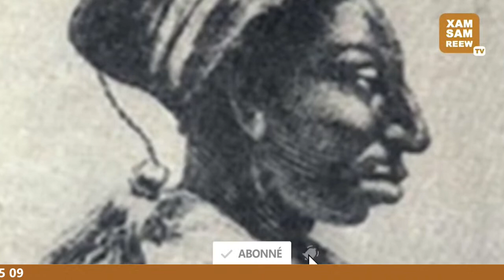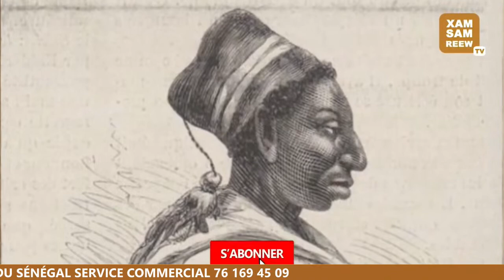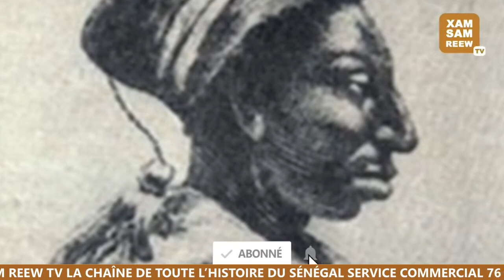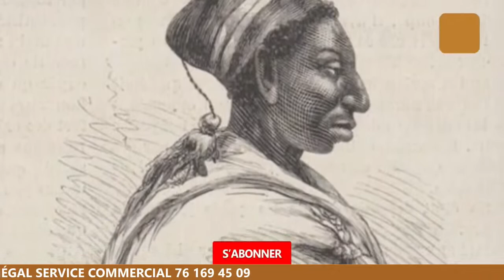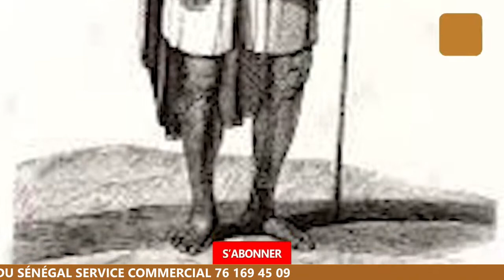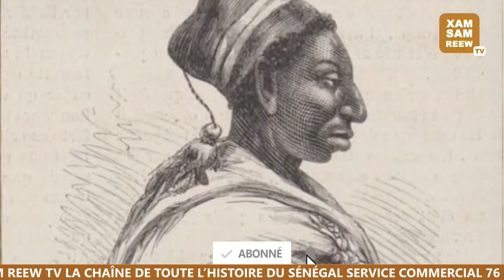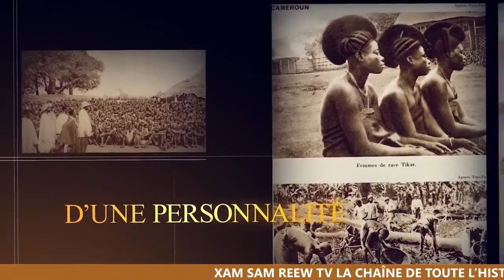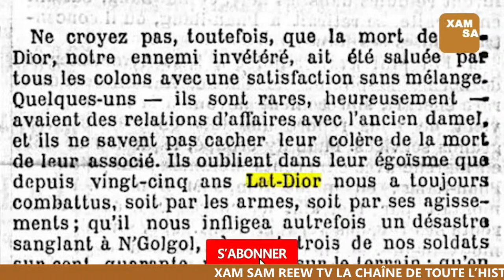HISTOIRE | DEXËLE LE 27 OCTOBRE 1886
Votre Chaîne Xam Sam Reew Tv la chaîne de tous l’histoire du Sénégal
Service Commercial : 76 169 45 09
YouTube : Xam Sam Reew Tv
Pages Facebook Xam Sam Reew